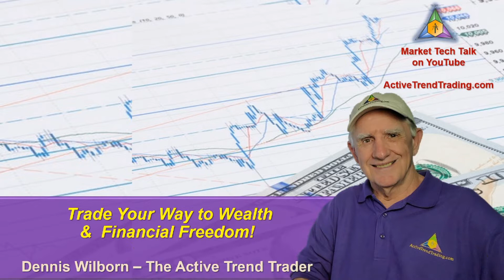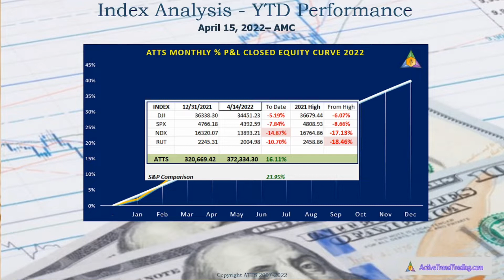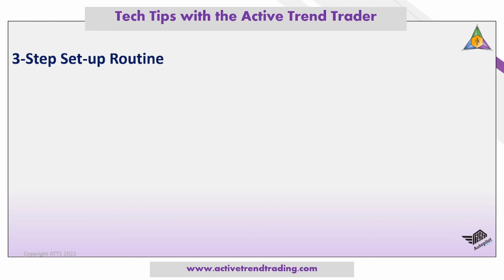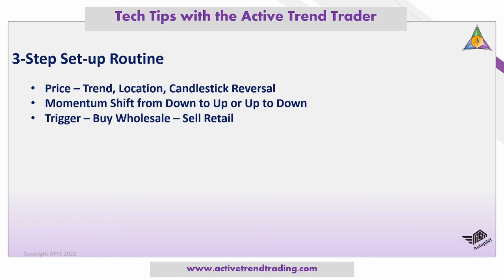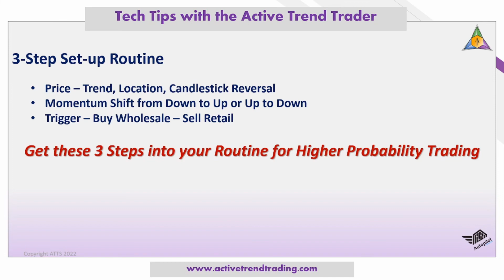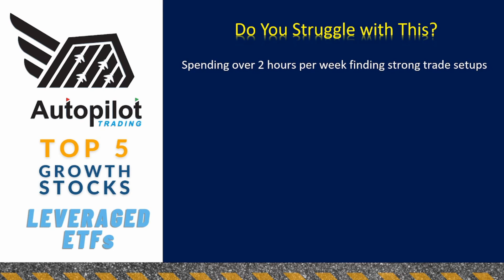BEARS or BULLS - Who's in Charge? Trade Your way to Wealth Week of April 17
📉The Market gassed out for the week and the Bears got Stronger.  Watching for a round trip to recent lows!  But...📈

AutoPilot Trading is outpacing the S&P by over 23% YTD.  Great picks and strong moves this week while the Indexes fell.

Trading Tip for this week:  Follow my 3-Step Setup Routine for Higher Probability trades.  Patience if a habit every trader should practice!

Weekly Question: What is your downside target on the S&P?   Share your target in the comments.

Join the conversation and leave Ticker in the Comments.

AUTOPILOT TRADING provide 7 Strong Trade Setups Weekly!  Stop Flying Blind get your Market Beating Stocks & ETFs every Saturday.

JOURNALING helps you set trading goals and track trading progress!
Get a top selling Active Trend Trading Trade Journal from Amazon we use to plan and track our trades.
📙 Active Trend Trading Journal - 8.5 x 11

📖 Active Trend Trading Journal - 6 x 9